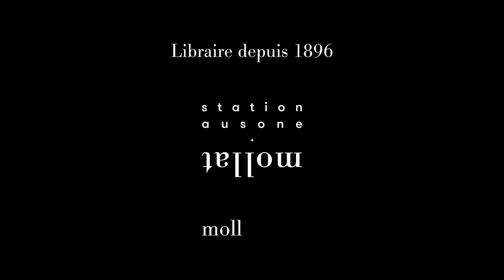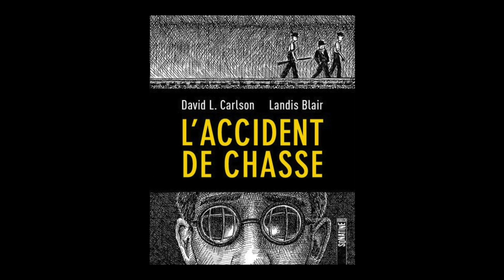David L. Carlson & Landis Blair - L'accident de chasse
David L. Carlson & Landis Blair vous présente leur ouvrage "L'accident de chasse" aux éditions Sonatine. Lauréat du prix Ouest-France/Quai des bulles 2020.